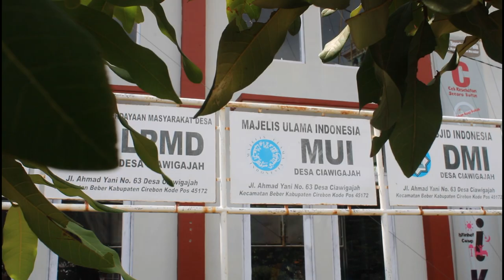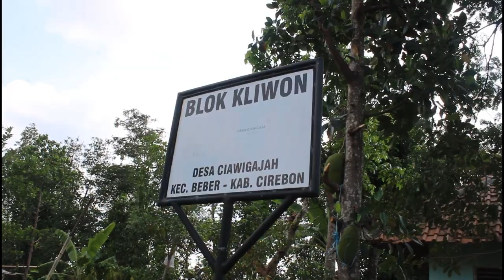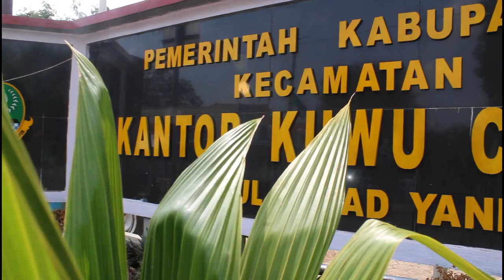Profil Desa Ciawihgajah || Kabupaten Cirebon || Kecamatan Beber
Vlog di Channel ini merupakan konten-konten kreatif terkait dengan opini isu-isu sosial yang ada.

Student || Researchers || Writer 😍
Sosiologi FISHUM UIN Sunan Kalijaga
Link Youtube, ⬇ jangan lupa mampir yaaah gaess. ❤